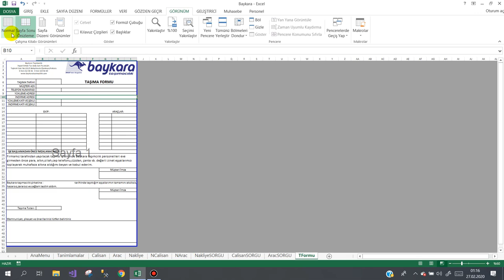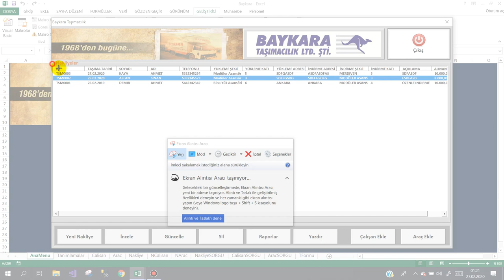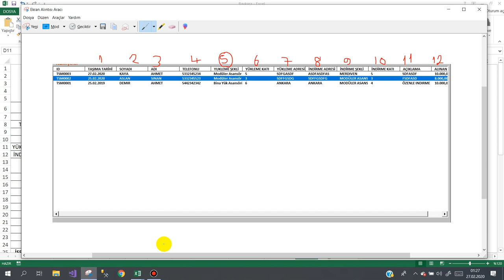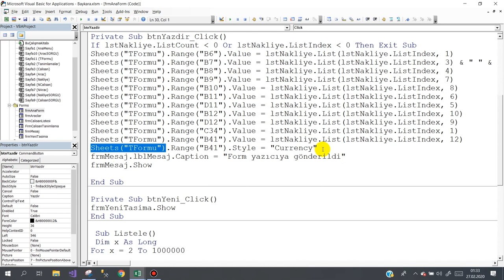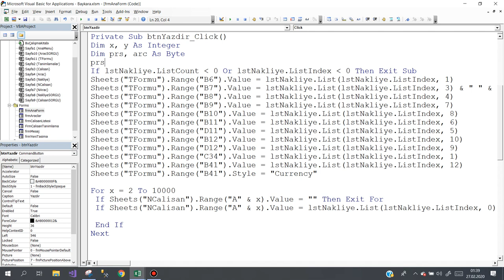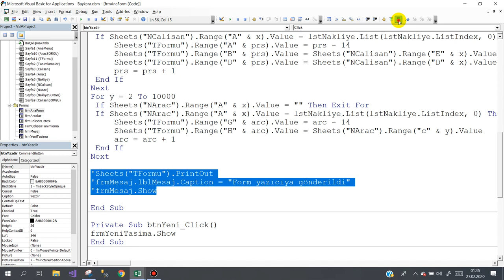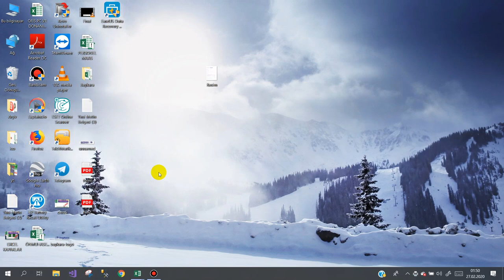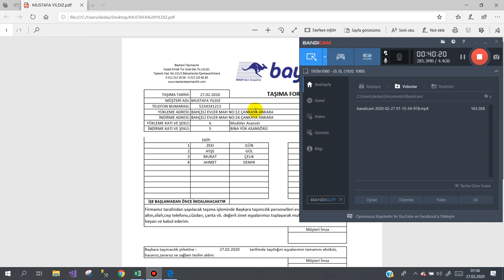Evden Eve Nakliye Programı 6.Ders (Transport from house to house Program)